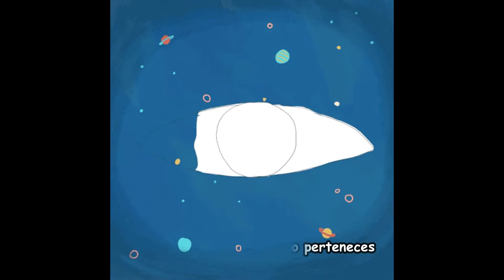Robbie Oask - Before I Go (Subtitulado en español)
Dedicada a las personas que perdieron a un ser amado en el trayecto de su vida y a la cual queda impregnada en su mente.